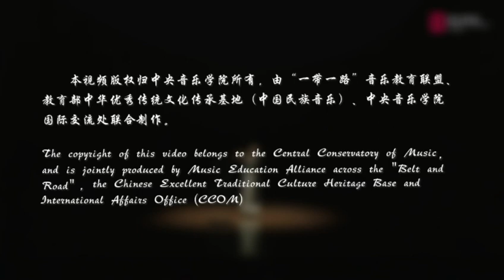FAN Linfeng Dizi Flying Partridge